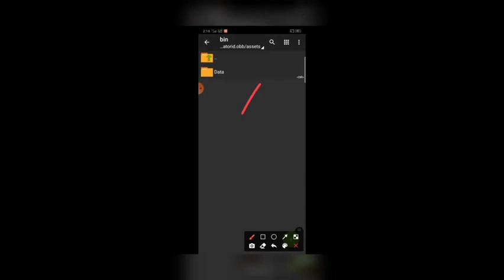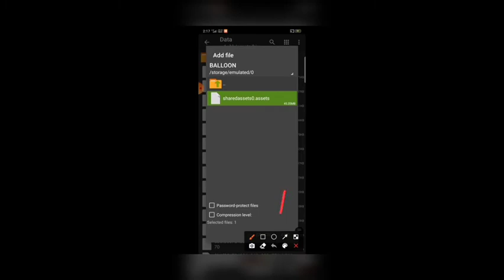how to add balloons in jetbus😍released for bussid 🎈🎈🎈download now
mobile :OPPO A1K

editing inshot